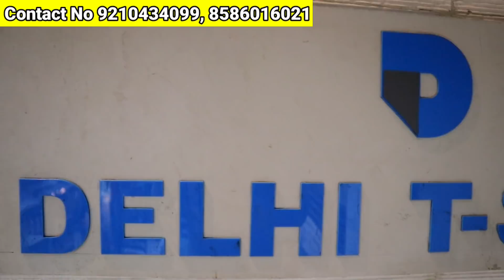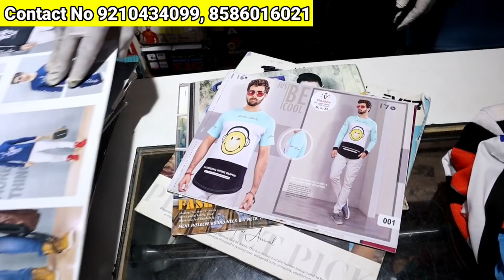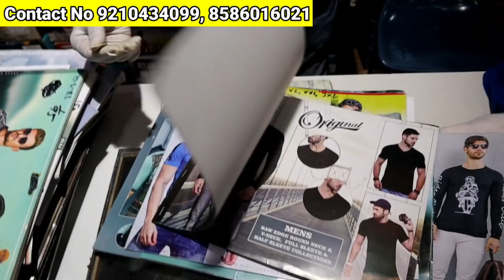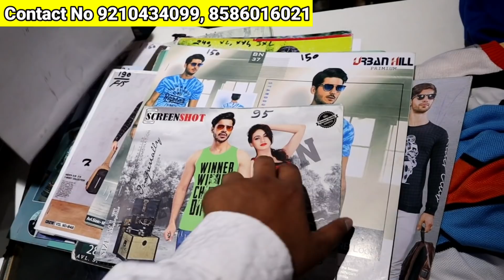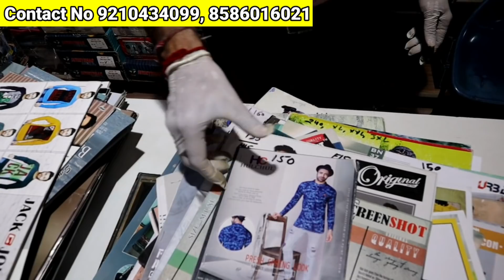Shirt ,tshirt, lowers, jeans men's collection|Gandhi nagar wholesale market|low investment business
Address:-
Delhi T-Shirt
9/6928, Prem Gali, Gandhi Nagar Delhi-31
Mr Vinod Khera -- 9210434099, 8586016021

Second shop
9/7116 Main road Gandhi nagar delhi 110031
near ashok gali

T-shirt wholesale market | wholesale shirts ,t-shirts,jeans,pant,lowers,shorts| Mens wear wholesale,summer collections,

related searches for this video
T-shirt wholesale market, wholesale shirts, t-shirts, jeans, pant, lowers, shorts, Mens wear wholesale, cheapest t-shirts, summer collection, plain t-shirts, plain shirts, best vloggers, best shop for mens wear, Gandhi nagar market, t-shirt shop Gandhi nagar, Delhi t-shirt house, biggest outlet in Gandhi nagar